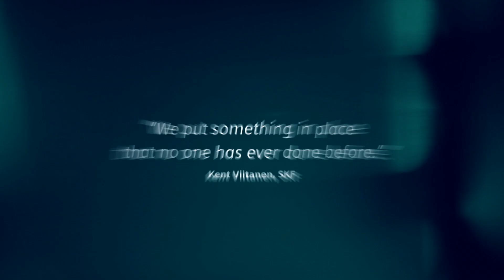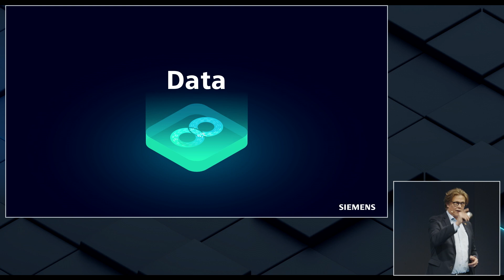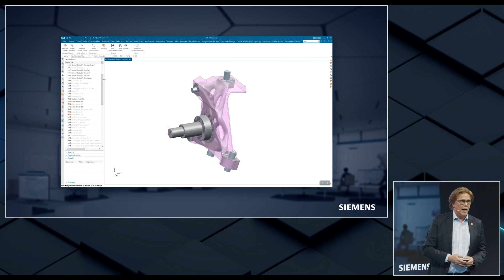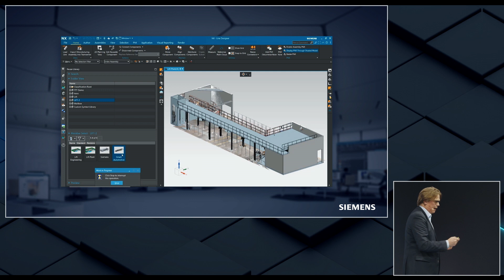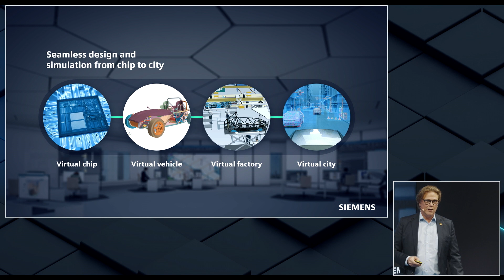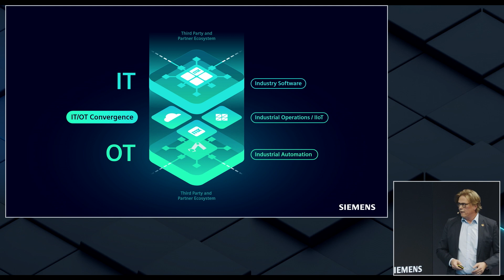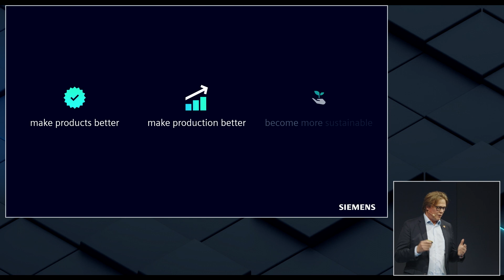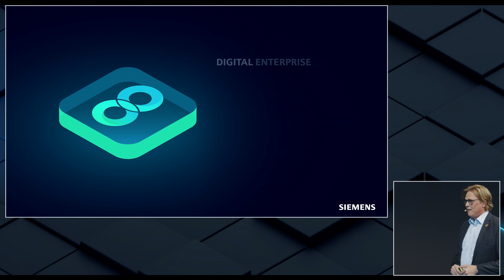Digital Enterprise - Empowering industry to sustainably produce sustainable products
Today’s manufacturing industry is being buffeted by multiple megatrends impacting consumers, including evolving energy sources as well as new sustainability requirements. For the manufacturing industry—which today produces 20% of global CO2 and 30% of the world’s energy consumption—these developments pose a significant challenge: How to reconcile consumers’ rising demand for high-quality, affordable, customized-and-individualized goods with rising cost pressures, interrupted supply chains, decarbonization demands, as well as increasingly scarce raw materials.

The key? Companies today can become true Digital Enterprises by using data more intelligently to combine the real and digital worlds. Siemens  demonstrates how a unique combination of software, hardware, and services can help the industry harmoniously achieve the twin goals of sustainability and profitability at the same time. Using the example of an electric vehicle—like many other products and markets—Siemens presents its holistic approach using data and Digital Twins for Products, Production and Infrastructure for intelligent charging solutions, energy peak load optimization, as well as managing smart grids.